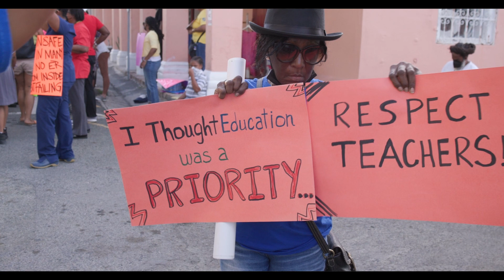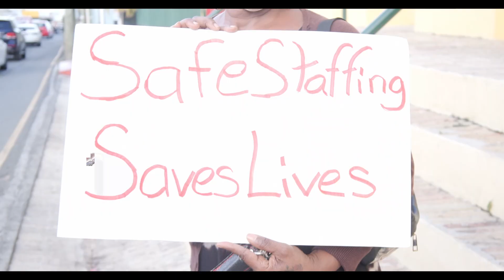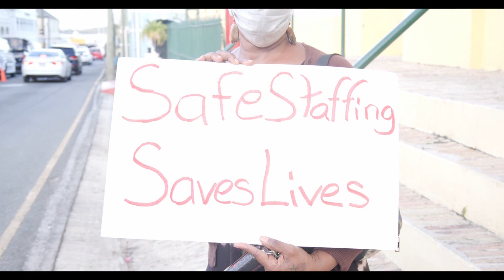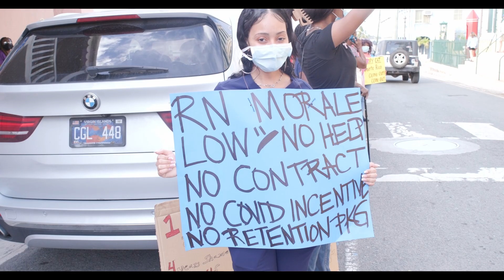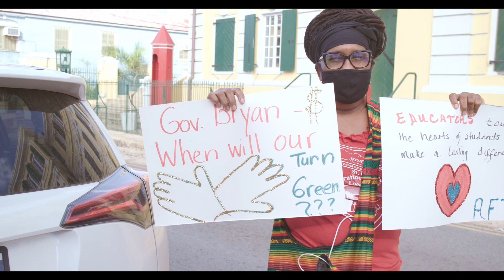Union Leaders, Teachers and Regular Citizens Protest School Conditions in USVI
Union leaders, teachers and regular citizens protest school conditions on St. Croix near the steps of Gov't House in Christiansted on April 20, 2022.